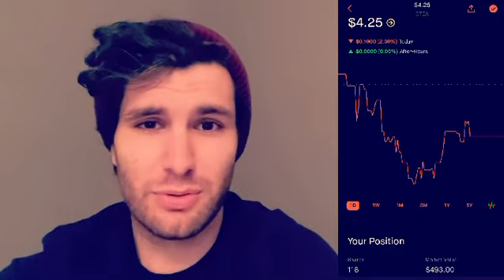Day 74 - 116 Shares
Day 74! 116 Shares! This is today’s lesson- Today was a bummer. Not good things happened. It is during this time, things like this project give a way to know something good happened or at least on some level was accomplished. Today even feeling like a bit of a zero day - there is at least another share added. I hope you all can find some daily way to mark a micro accomplishment- whether planks, push-ups, or buying a share of a company. See you tomorrow.

Everyday I buy at least one share of David’s Tea... Let’s see what happens. (Just for fun. Not a solicitation to invest guys.)